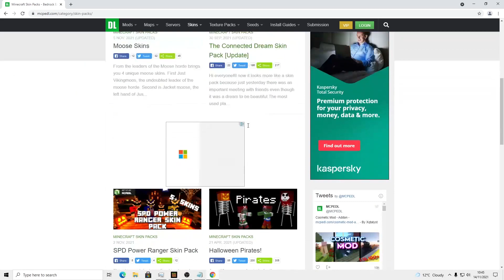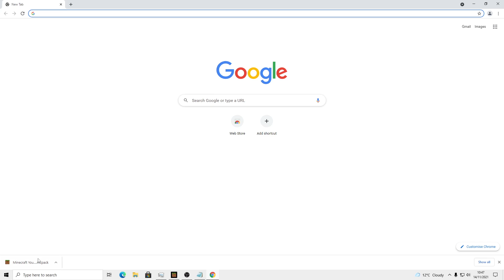How To Get CUSTOM Skins On Minecraft Bedrock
In this video I (Fanta) show you how to get Custom skin packs on Minecraft Bedrock Edition.
Keep in mind this only works on the Windows 10 edition of Minecraft so please don't hate because it's not for Xbox.
Like, Sub and Crash The Bell